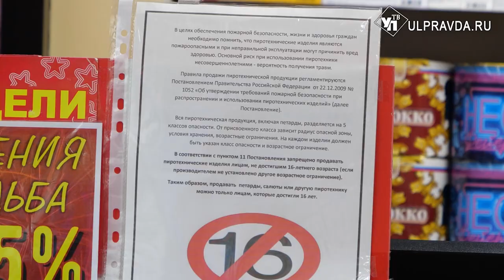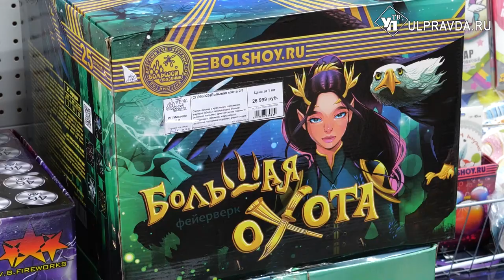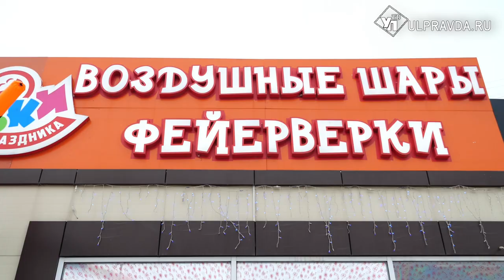Праздник с огоньком. Как ульяновцам правильно выбрать новогодний фейерверк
Салюты, фейерверки, бенгальские огни - украшения праздника. При выборе пиротехники важно обратить внимание на множество факторов, особенно на инструкцию по эксплуатации. Какой салют лучше выбрать в этом году и как не оказаться на больничной койке - в нашем материале.